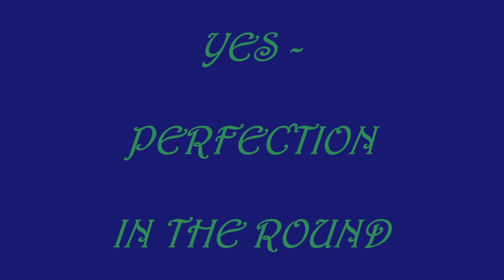YES / RICK WAKEMAN - AWAKEN LIVE 1978 - REMASTER - WEMBLEY ARENA 28/10/78 WITH RICK'S SOLO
Here's the last of the Wembley '78 remaster files (we won't bother putting Don't Kill The Whale up on here).  The more astute among you will notice Rick's solo is actually from Richfield Coliseum which has been remastered and edited seamlessly for the original 'Perfection In The Round' set.

Was there ever a more beautiful sound than the climax to this recording?  The bass sound, combined with Howe and Wakemen at the top end is something special.